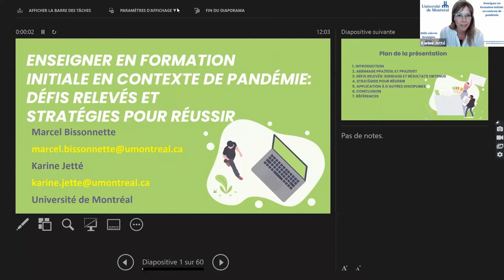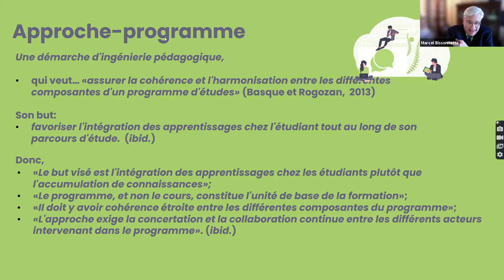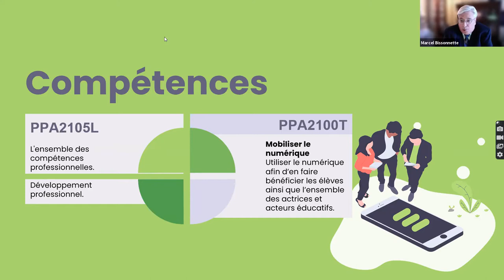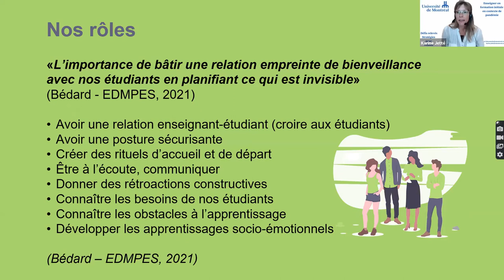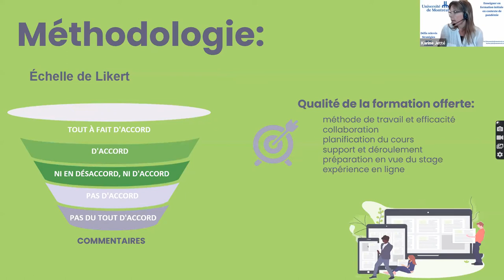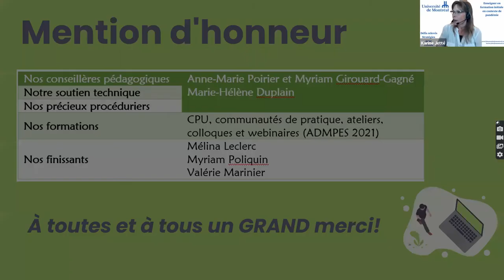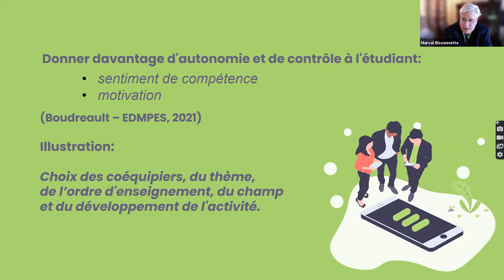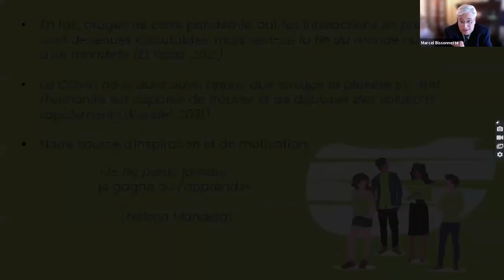Enseigner en formation initiale en contexte de pandémie : défis relevés et stratégies pour réussir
Conférenciers : Marcel Bissonnette et Karine Jetté

Cet entretien a pour but de cerner les stratégies d’enseignement et d’apprentissage garantissant la qualité d'une pratique éducative offerte à distance. Les défis relevés dans un contexte pédagogique sans précédent nous amènent à dresser un bilan de l’expérience en lien avec notre renouveau professionnel et la perception de nos étudiants. Réfléchir ensemble sur les enjeux particuliers d’une formation initiale, au fait de la culture numérique et des aspects technopédagogiques au service d’une didactique inspirante des cours en ligne, engendre nécessairement la modulation d’une valeur ajoutée au curriculum. Quelles dimensions du cours virtuel favorisent la réussite de nos apprenants?